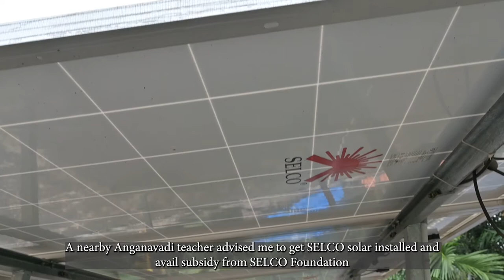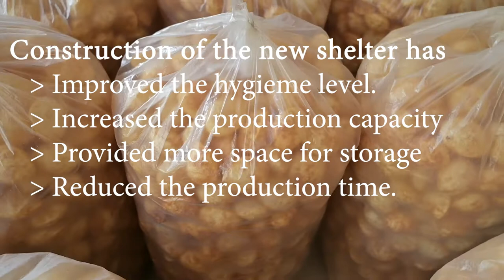Energy solutions for Pani Puri making business